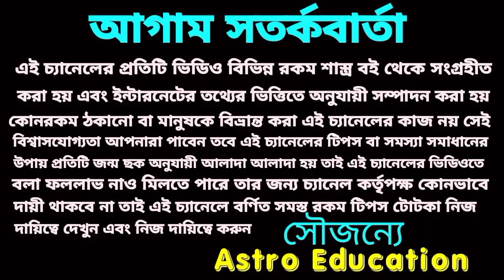এই তিনটি রাশির 5টি বড় সুসংবাদ আসতে চলেছে!